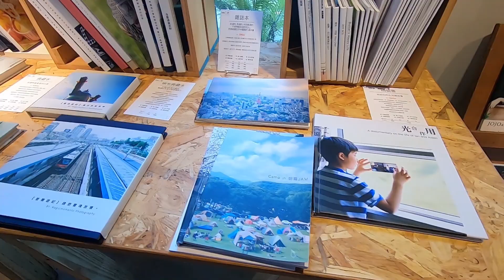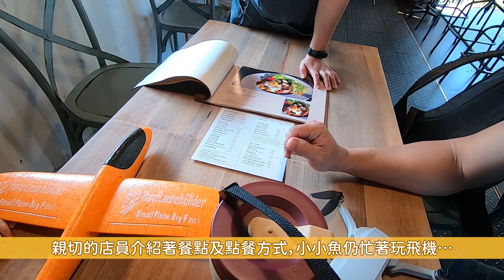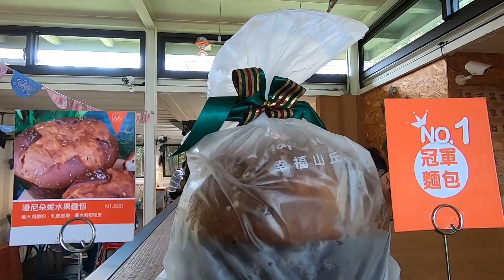【小小魚日常遊#23】嘉義／幸福山丘景觀餐廳、民雄星巴克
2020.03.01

【本日行程重點】

📣幸福山丘HappyHill
地址：嘉義市東區東義路566巷52-1號
營業時間：10:00–18:00（週一、二公休）
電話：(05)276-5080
免門票、附設停車場的貨櫃屋景觀餐廳，園區內有山丘咖啡屋、印簿玩展演空間、幸福步道、幸福草原等，亦是熱門的打卡景點！

資訊更新：
影片中備註公休日為週三為舊資訊，目前公休日為週一、週二。

📣STARBUCKS星巴克（嘉義民雄門市）
地址：嘉義縣民雄鄉建國路一段235號
營業時間：07:00–22:00
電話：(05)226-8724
以黑色沉穩色調與木材交錯，仿歐式教堂木屋設計的外觀榮登全台最美星巴克，除一般內用及外帶，另設有停車場及得來速車道。

宿：苗栗南庄橄欖樹咖啡民宿
地址：苗栗縣南庄鄉蓬萊村42份7-6號
咖啡廳營業時間：10:00–19:00
結合景觀餐廳的複合式民宿，因有著可愛雜貨的溫馨木屋及橄欖樹花園，而成為熱門的打卡景點！

【同日它集行程】
〔小小魚日常遊# 24苗栗／南庄橄欖樹咖啡民宿〕